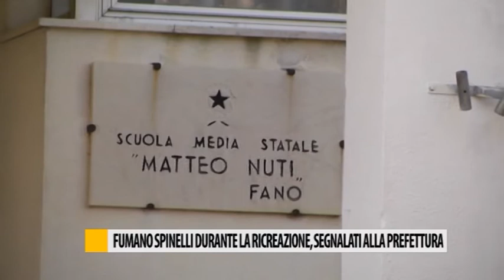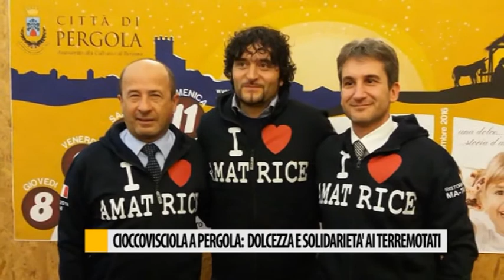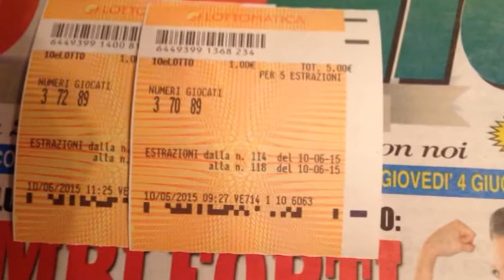Occhio alla NOTIZIA 30/11/2016